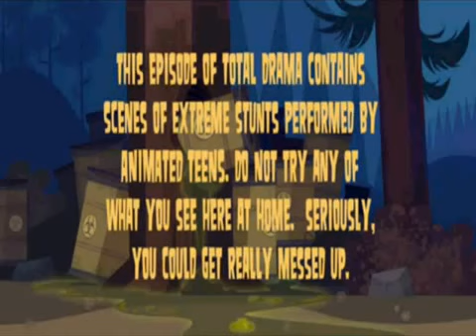Total Drama Revenge Of The Island Episode 8 part 1